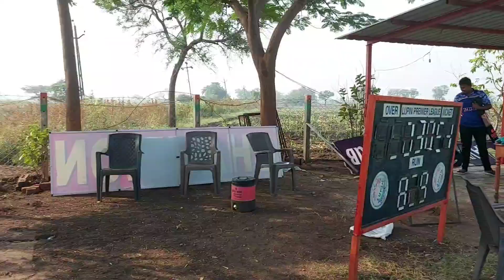VPL MATCH 2 ANMOL PARK KOSAMBA/FAIYAZ FIGHTERS MOSALI AT.KIMAMLI